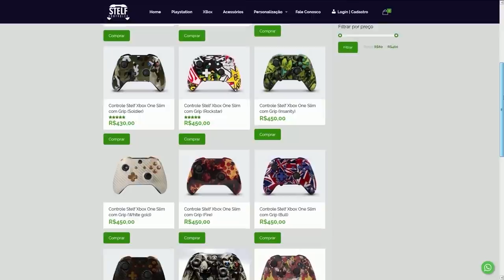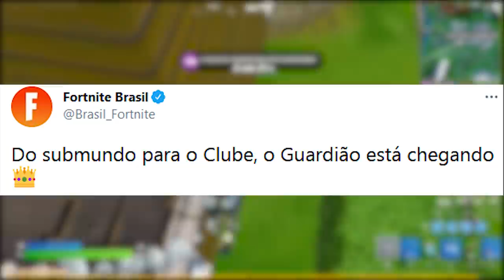FORTNITE - SKIN NEYMAR VAZOU, TODOS ITENS NEYMAR e SKIN CLUBE MAIO?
Fala gurizada, nesse vídeo mostro a skin do Neymar no Fortnite Battle Royale, todos itens conjunto Neymar, skin clube Maio e mais. Espero que gostem :)